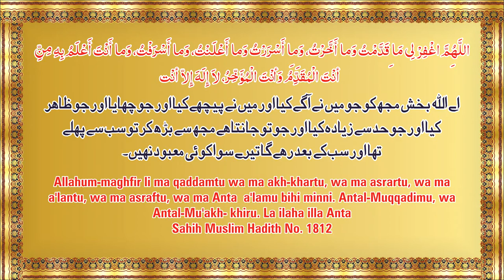Woh Kaunsa Astaghfar Hai Jise Nabi ﷺ Salam Pherne Se Qabl Padhte The By Adv. Faiz Syed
𝗕𝗢𝗥𝗡:12-Dec-1979.

𝗢𝗖𝗖𝗨𝗣𝗔𝗧𝗜𝗢𝗡: Business.

𝗦𝗔𝗨𝗗𝗜 𝗔𝗥𝗔𝗕𝗜𝗔

𝗗𝗨𝗕𝗔𝗜
- Al-Manar Centre

𝗨𝗡𝗜𝗧𝗘𝗗 𝗞𝗜𝗡𝗚𝗗𝗢𝗠

𝗕𝗜𝗥𝗠𝗜𝗡𝗚𝗛𝗔𝗠
- Green Lane Masjid
- Al-Hijra Masjid
- Muhammadi Masjid

𝗟𝗢𝗡𝗗𝗢𝗡
- Masjid Humera

𝗔𝗖𝗧𝗜𝗩𝗜𝗧𝗜𝗘𝗦 𝗢𝗙 𝗜𝗥𝗖:
IRC TV
CHARITABLE HOSPITALS
PATHOLOGY LABORATORY
STUDY CENTRES
TECHNICAL INSTITUTE
PRODUCTION
REFERENCE BOOKS LIBRARY
CAREER GUIDANCE
CONFERENCE
LADIES' WING
CHILDREN'S WING
WEEKLY LECTURES
EXHIBITION
AL KITAB EDUCATION & WELFARE SOCIETY